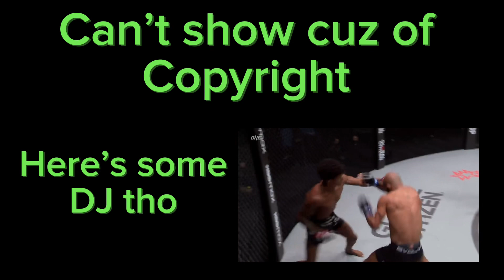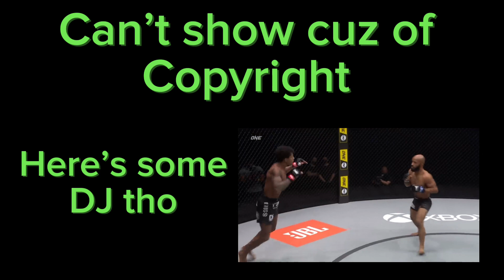The Mentality Of A PSYCHO: a Sean Strickland Documentary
Sean Strickland bro what else is there to say🤷‍♂️